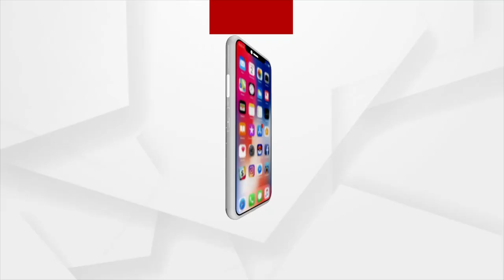Bhagya Bhabisyat | 13 May 2022 | Argus News